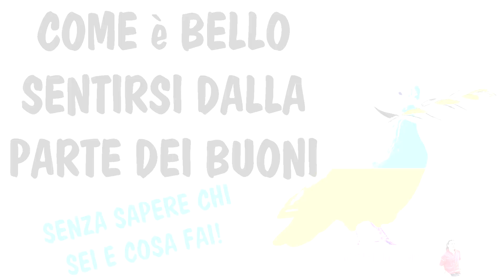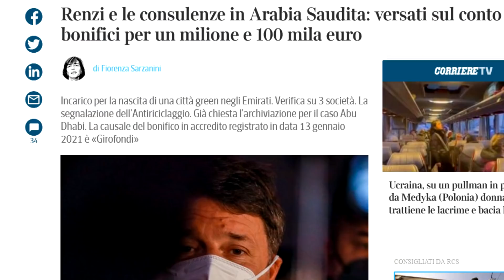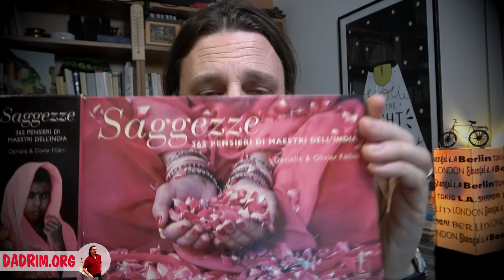Come è bello sentirsi dalla parte dei buoni!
In questa guerra siamo così sicuri di essere dalla parte dei buoni? Siamo così sicuri di essere persone pacifiche che manifestano per la pace? Se ci venisse un piccolo dubbio crede che la pace avrebbe una reale speranza perché il dubbio potrebbe farci scoprire qualcosa di orrendo ma finalmente realmente trasformativo.

QUESTO SPAZIO DI RIFLESSIONE E CONDIVISIONE VIVE SOLO GRAZIE AL VOSTRO LIBERO CONTRIBUTO. SE VUOI SOSTENERMI QUI SOTTO TROVI I VARI METODI PER FARE UNA DONAZIONE O UN ABBONAMENTO E MOLTE ALTRE INFORMAZIONI SU DI ME E IL MIO LAVORO (Se non sai come funzionano i sistemi di abbonamento e pagamento clicca qui per vedere un video di spiegazione dettagliato

TRAMITE BONIFICO:
INTESTATO A: Pierluigi Peruffo
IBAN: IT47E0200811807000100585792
BIC/SWIFT: UNCRITM1Q42
Causale: Dadrim blog

TRAMITE RICARICA POSTEPAY::
Nome: Pierluigi Peruffo
Numero carta: 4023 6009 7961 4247
CF: PRFPLG79R05L840K